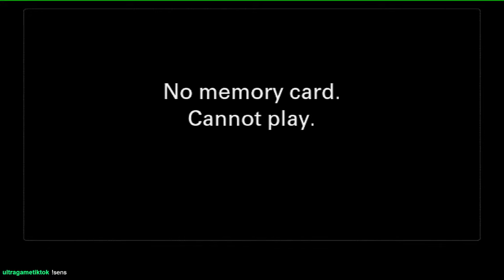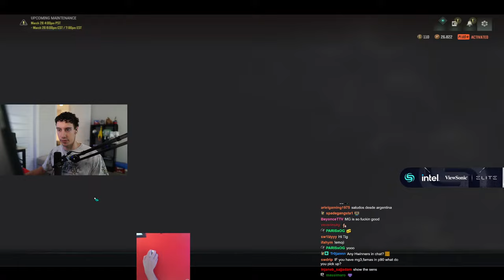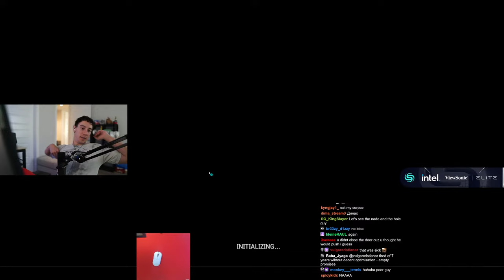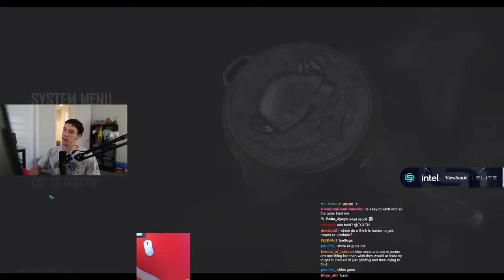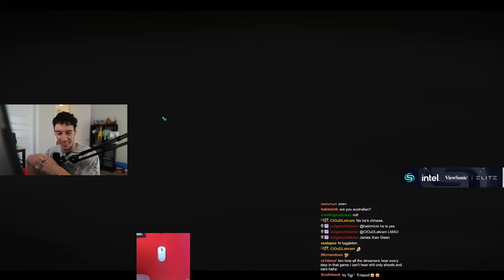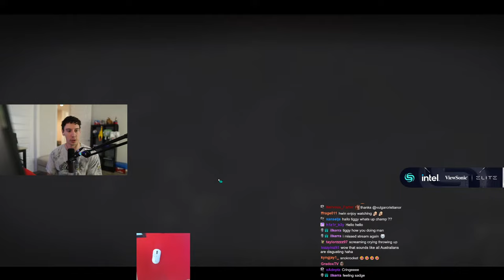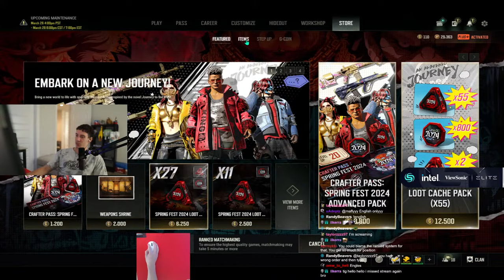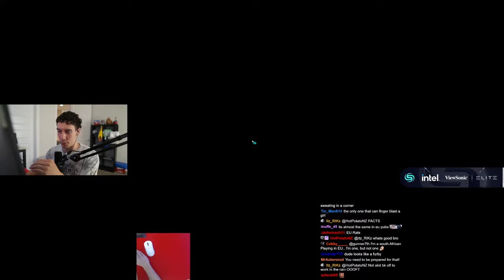TGLTN *LIVE* Playing PUBG on YouTube!